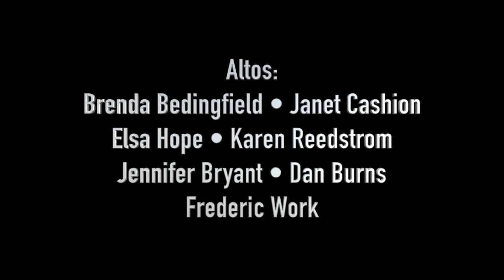Theme from Holst’s Jupiter for Low Flutes (May Retreat)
Theme from Jupiter by Gustav Holst arranged for Low Flutes by Chris Potter, performed by the participants of the May 2020 Alto and Bass Flute Retreat.
Altos: Brenda Bedingfield, Janet Cashion, Elsa Hope, Karen Reedstrom, Jennifer Bryant, Dan Burns & Frederic Work
Basses: Robin Myers, Joyce Kai & Stephen Mead
Contra:  Martha Uhey